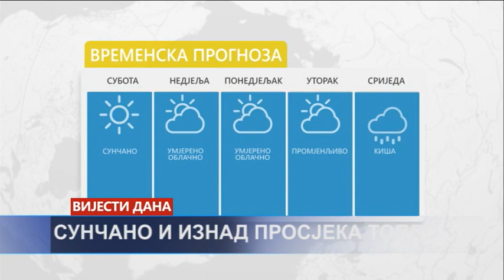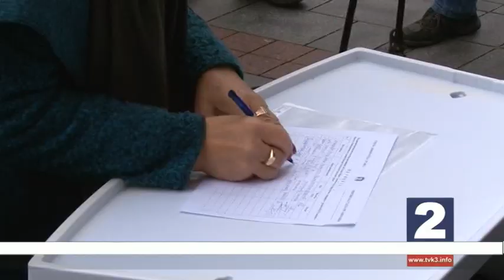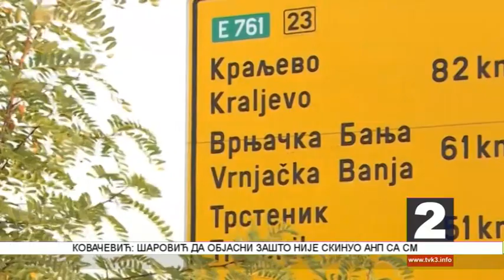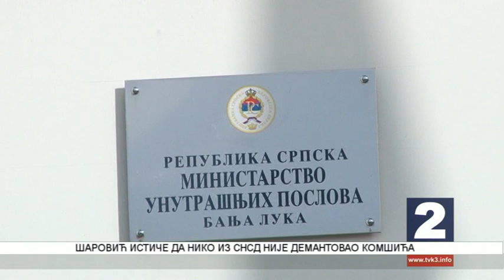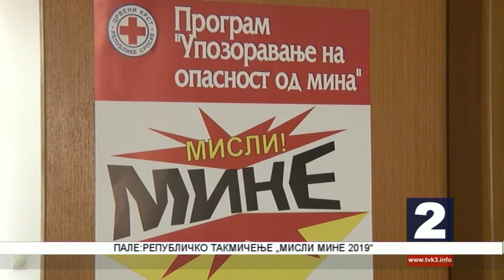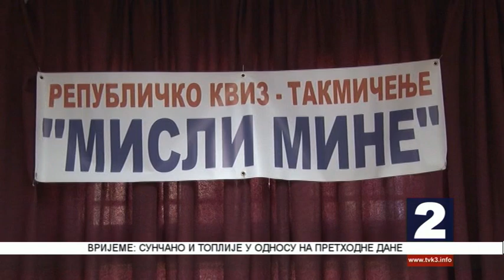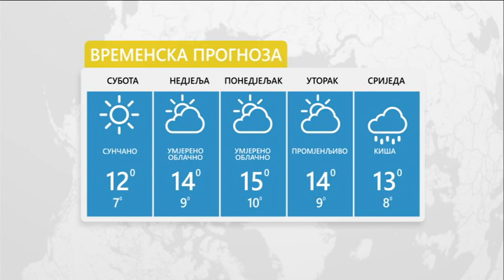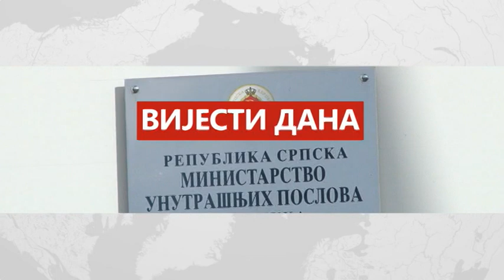NOVOSTI TV K3 15 12 2019